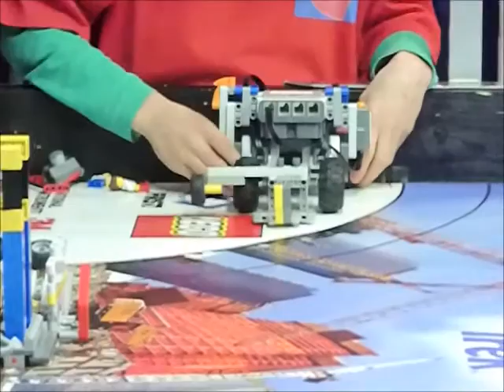First Lego League 2015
Na maanden van voorbereiding was het team Flevovogels van Het Lichtschip er klaar voor. De robot was geprogrammeerd, de presentatie goed voorbereid, dus gaan met die banaan. De zenuwen speelden wel eens parten, maar het plezier was er niet minder om.